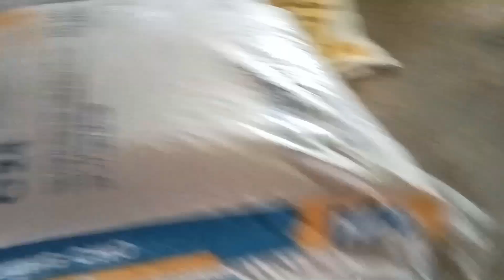thỏ con chết thương quá